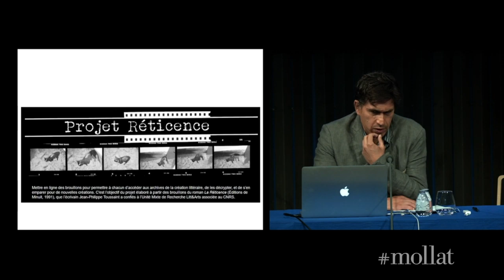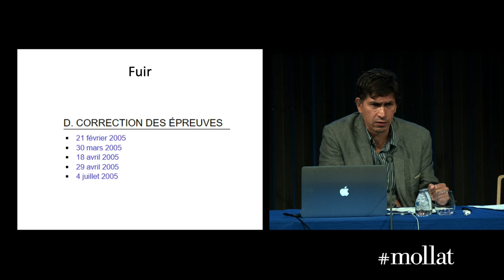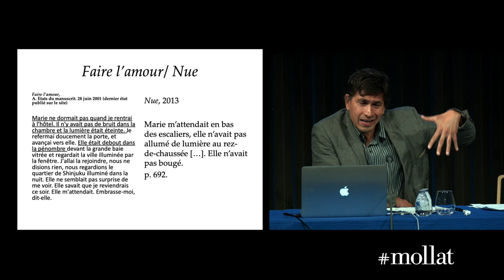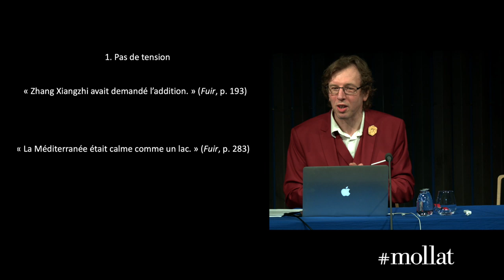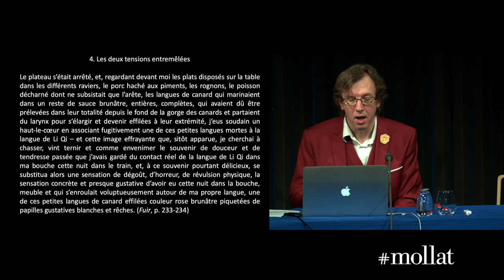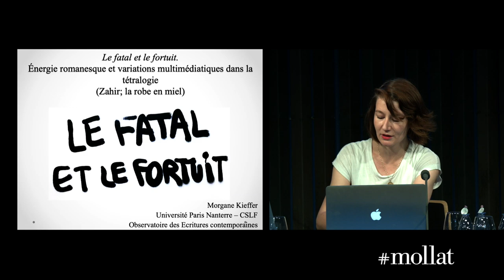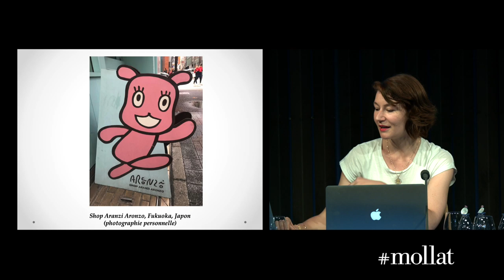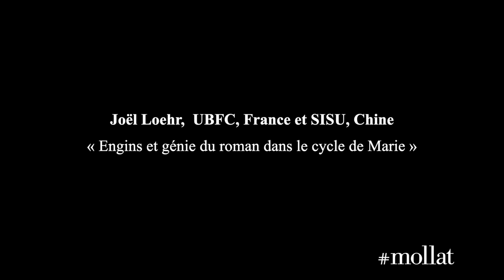6 - Colloque International « Lire, voir, penser l’œuvre de Jean-Philippe Toussaint »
Les Colloques de Bordeaux :

Franz Johansson, Sorbonne Université-ITEM
« Germes, débris, métamorphoses : parcours génétiques au sein de M.M.M.M. »

Laurent Demoulin, Université de Liège, Belgique
« La Tension phrastique dans M.M.M.M. »

Morgane Kieffer, Université Paris X-Nanterre, France
« Marie sous toutes les coutures. Indécidabilité romanesque et variations multi-médiatiques »

Joël Loehr, UBFC, France et SISU, Chine
« Engins et génie du roman dans le cycle de Marie »